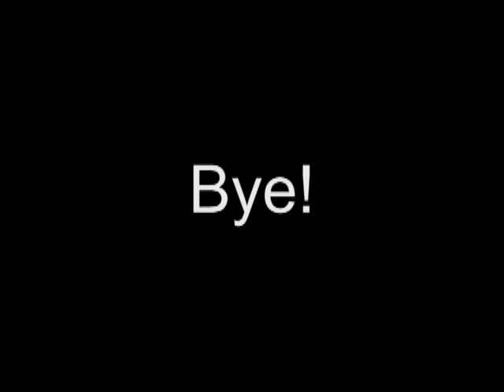Jeff and Anna Play! Crash Nitro Kart (3): Get Krunk!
We face off against Terra's champion: Krunk!